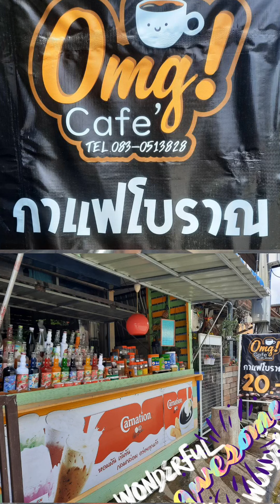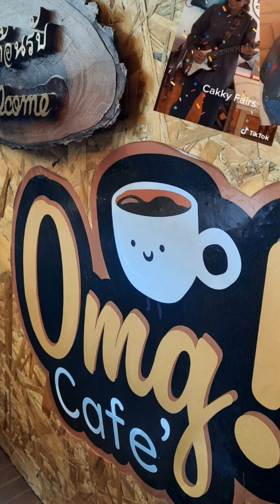IMAGINE touch V4:Cakky Fairs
Everyone have an imagine for touching